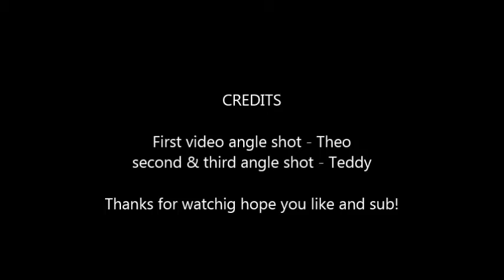Domino Part 2